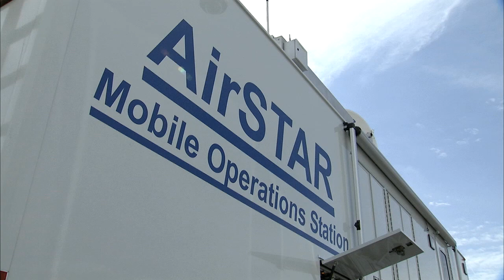Airborne Subscale Transport Aircraft Research (AirSTAR)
The remotely-piloted Airborne Subscale Transport Aircraft Research (AirSTAR) generic transport model demonstrates software and control systems that may some day make airliners safer.